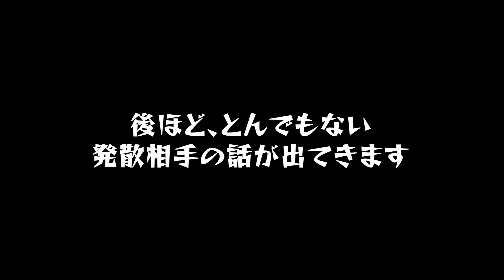【井上人生の恩人】かんだま劇場さんのおかげで●●できました！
アパレルのカリスマかんだまさんが登場！
実は井上の人生を変えた縁が・・・！かんだまさんありがとうございます！